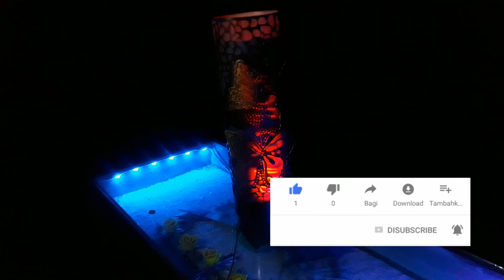Pembuatan Lampion Paralon Kupu kupu Cantik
Peluang usaha ternyata bisa datang dari mana saja termasuk usaha membuat berbagai macam keranjinan menggunakan paralon pvc yang bisa dikerjakan dirumah dan menjadi peluang usaha baru.